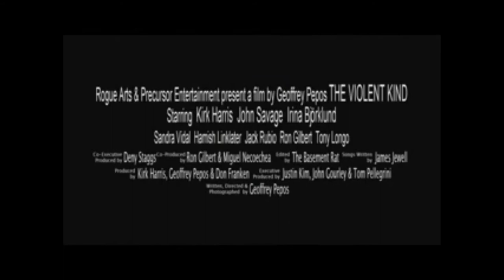The Violent Kind (2008) | Trailer | Kirk Harris, John Savage, Irina Björklund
The story of a US Marine who has just returned home from the war in Iraq. In an attempt to reunite with his young wife and Vietnam veteran father, he takes them back to the family cabin in Montana. Once there, his past and present collide in a horrific tale of insanity.

Director: Geoffrey Pepos
Writer: Geoffrey Pepos
Stars: Kirk Harris, John Savage, Irina Björklund